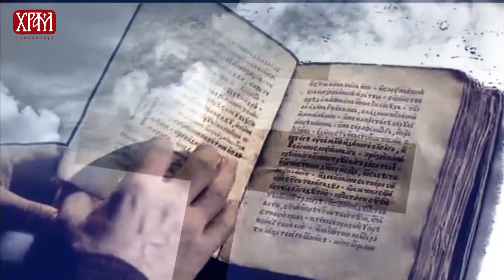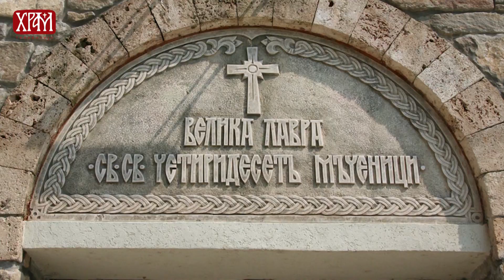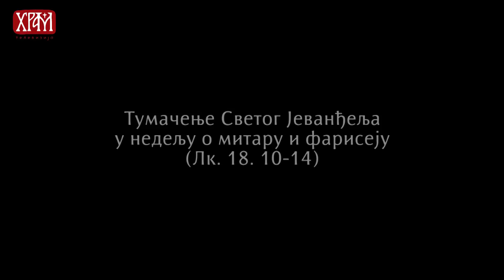Недеља о митару и фарисеју (Верске недоумице)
Аутор емисије: ђакон Немања Калем, професор Богословије Светог Саве у Београду.